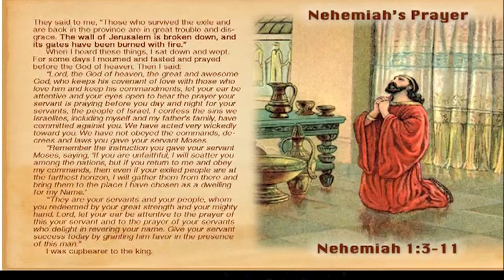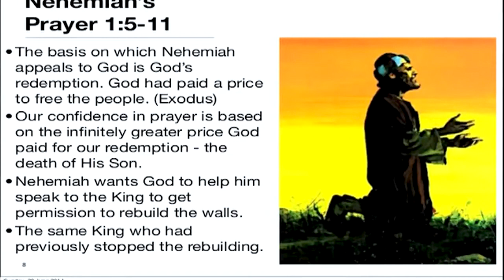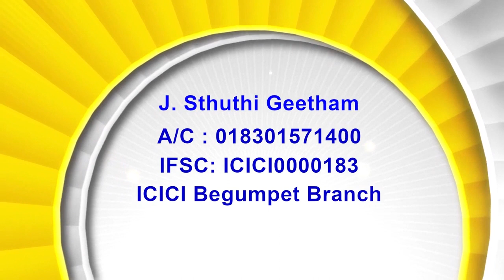29 02 24 Bishop Amma | అంశం : నీతిమంతుల కష్టదినములను పోగొట్టి వారికి నెమ్మది కలుగజేయుదువు.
29 02 24 Bishop Amma | అంశం : నీతిమంతుల కష్టదినములను పోగొట్టి వారికి నెమ్మది కలుగజేయుదువు.